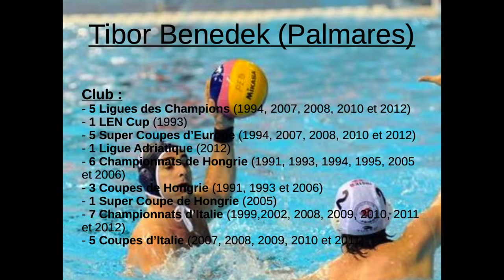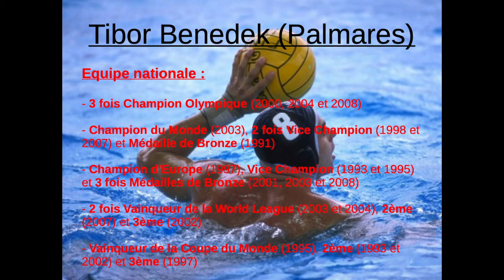Water-Polo : Tibor Benedek - Thank You !!!